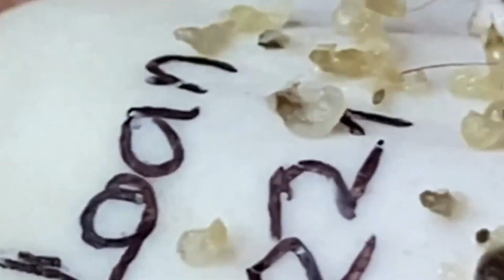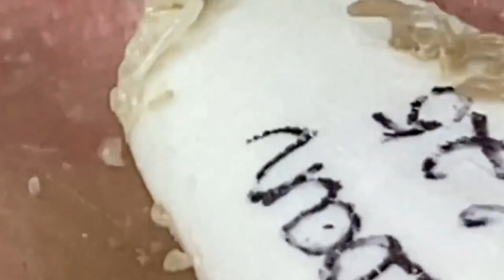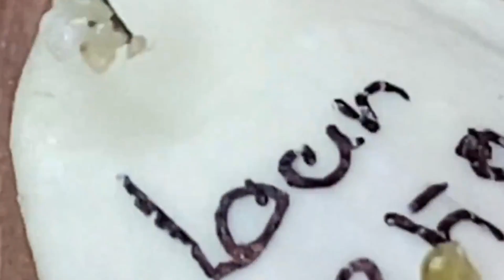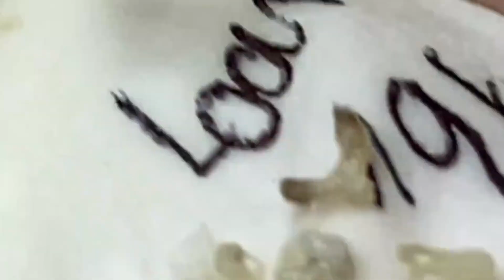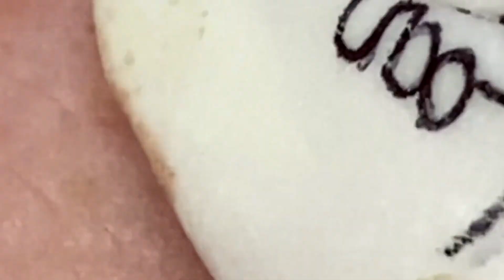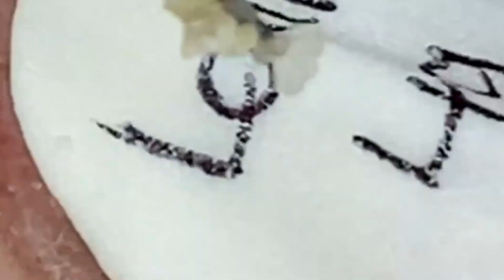𝐑𝐞𝐥𝐚𝐱 𝐄𝐯𝐞𝐫𝐲 𝐃𝐚𝐲 𝐖𝐢𝐭𝐡 𝐒𝐩𝐚 #821